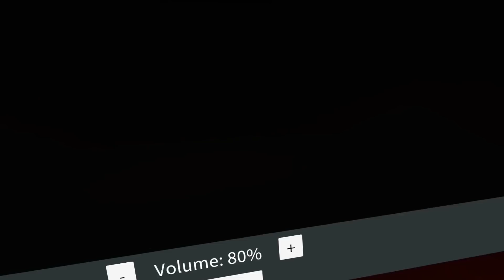Nyanners Hugs ironmouse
cuteness with a little bonus, hi || VR chat party, started with Nyan and Mousey then others joined, it's a lot of fun come watch em! VOD